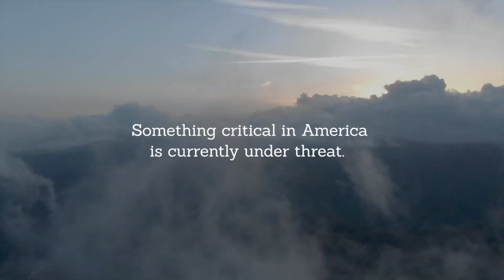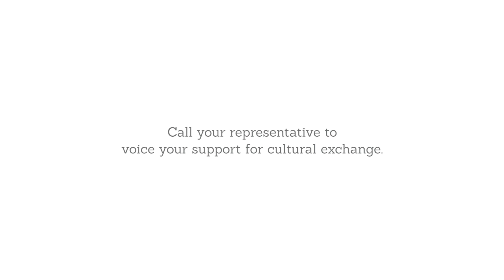Call on Congress: The importance of U.S. Exchange Programs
Take a stand with Greenheart! Congress needs to hear how U.S. State Department programs matter. Use this simple script to make your call Find more ways to advocate for exchange programs

Greenheart is a U.S. State Department-designated sponsor for 5 categories of the Exchange Visitor Program. We’re passionate about cultural exchange, which builds a foundation for peaceful dialogue and collaboration across borders.

What’s an Exchange Visitor? Exchange Visitors are international students and professionals who come to the United States on the J-1 visa to study, work, or train for a period ranging from a couple weeks to a couple years. Above all, an Exchange Visitor is someone who wants to learn more about American people and culture through first-hand experience.

Where’d we get our information from?

Just three exchange visitor programs contributed 1.1 billion to the U.S. economy over a single year, according to independent studies of the Summer Work Travel and Intern/Trainee programs. There are 15 Exchange Visitor Program categories, and each contributes to the U.S. economy. A new study of the Camp Counselor program shows that 1.1 billion is just the tip of the iceberg.

90% of voters in a 2016 poll agreed that our nation needs an education system that produces educators, business leaders, and diplomats who understand other cultures and languages.

1 in 3 world leaders participated in a U.S. exchange program.